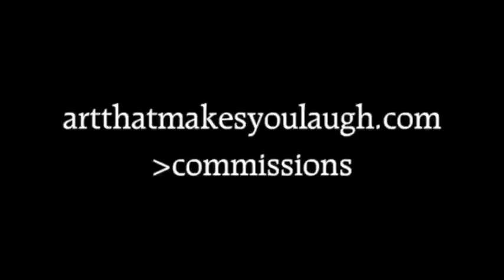Dog Commission -Jolie- the pampered poodle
The Jacobs live in Florida and each time they dine al fresco, Jolie comes along and has her own special place. I chose to give her her own special table w a candle and champagne. You can see the whole scene emerge and the Jacobs were delighted with the final art.